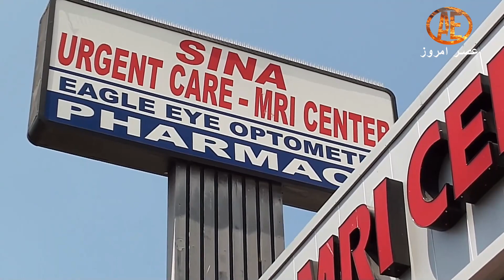Asre Emrooz Tv, Sean Isaac Nourani